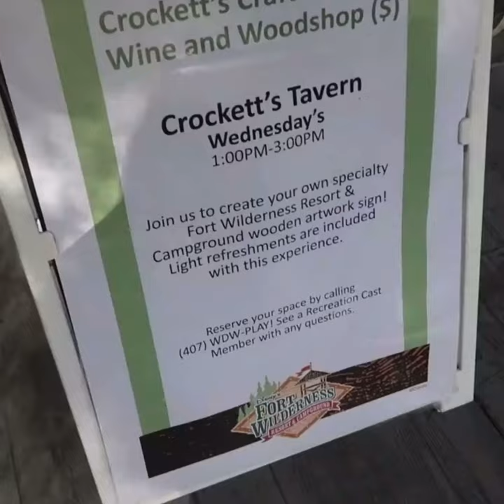BEST Kept Secret for Adults at Disney's Fort Wilderness!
Did you know where everyone was getting the cute campground signs? There is wine and woodshop every Wednesday at Crockett's Tavern. You have to call and make a reservation or see a recreation cast member. We share tips of why Fort Wilderness Campground at Disney World is the best campground for our family. Summer months are tough, so avoid doing this. RV Life with kids is awesome!